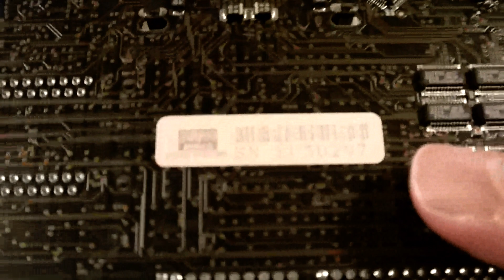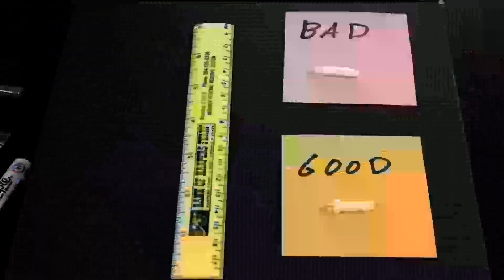Amiga Accelerators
I had all my accelerators out while I was shuffling around things, and thought it would be interesting to show the various different types.

Apologies for some video artifacts...testing out a new camera system.

Intro/Outro:  Jackdance by Karsten Obarski